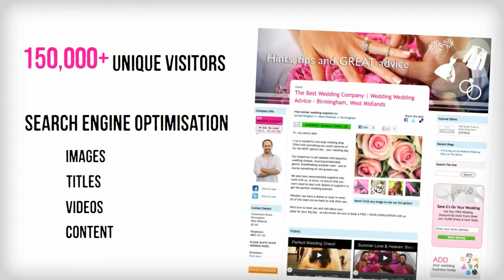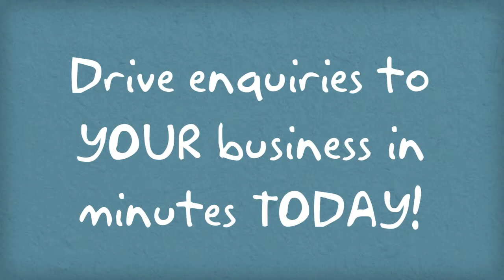WWP - Bob (struggling to get customers)